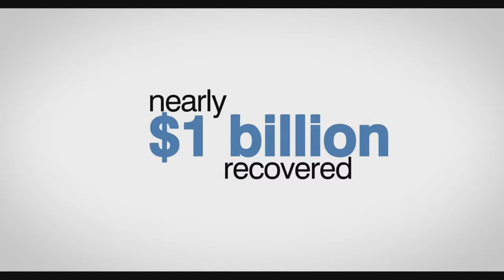3 Plus Your Health- Infinite Health Centers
Misty Sayne loves to share her weight loss story. Like so many others she found success with Dr. Tim DeRoos at Infinite Health Centers and she says she's never been happier.